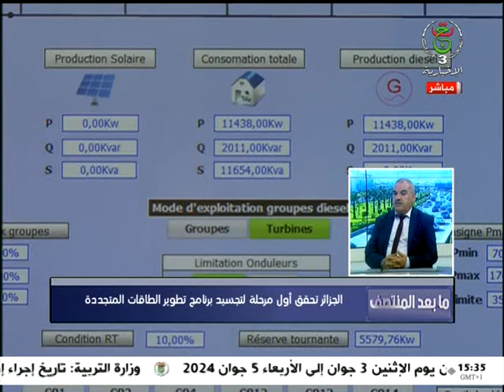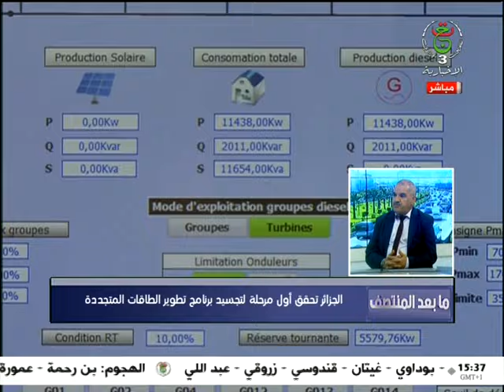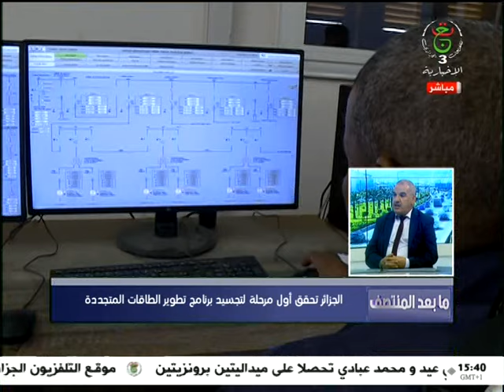ما بعد المنتصف - 16-03-2024